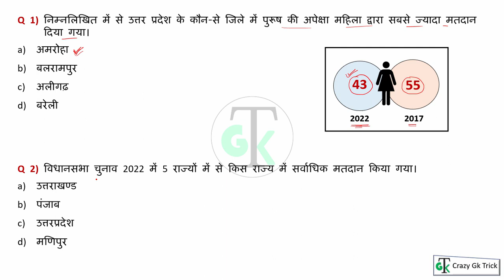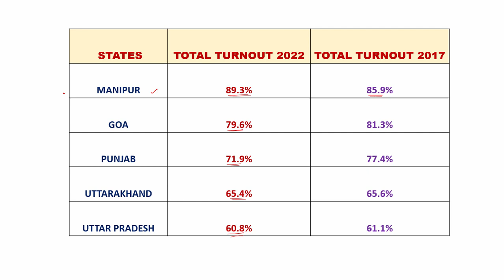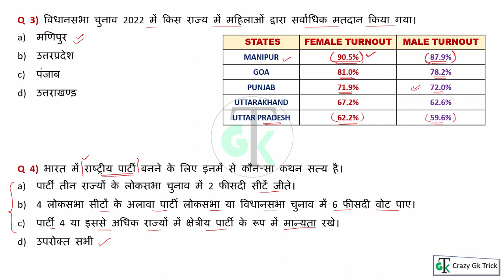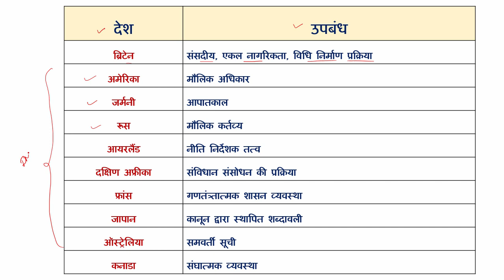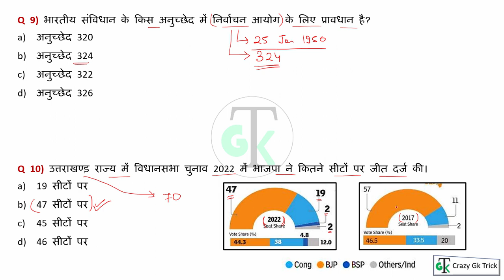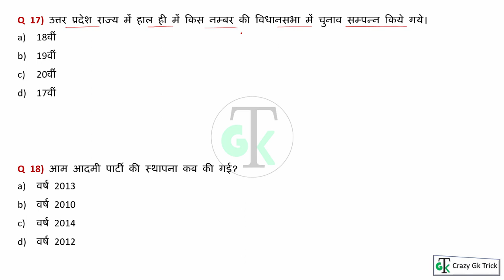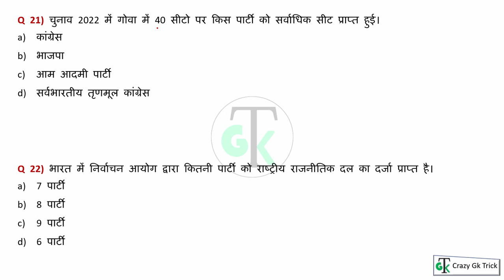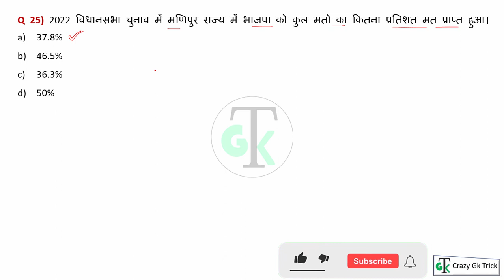Current Affairs 2022 : विधानसभा चुनाव 2022 | Assembly Election 2022 | Most Imp Current Affairs 2022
Topics Covered: हेल्लो दोस्तों इस video में हमने विधानसभा चुनाव 2022 | Assembly Election 2022 को अच्छे से Cover किया, जो की बहुत ही important है आप ये video देखने के बाद Crazy Gk Trick App पर जाकर test जरुर लगाए जिस से आप की बहुत अच्छी प्रेक्टीस हो जाएगी तो शायद ही आप कोई Question भूल पाओगे |